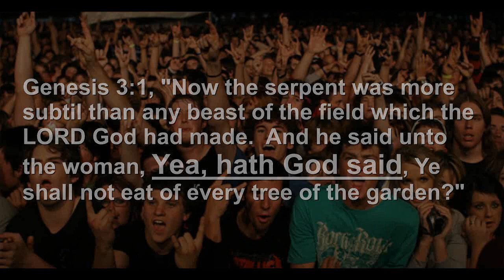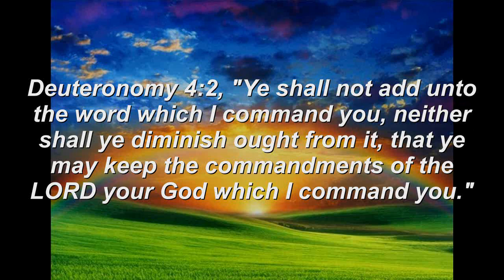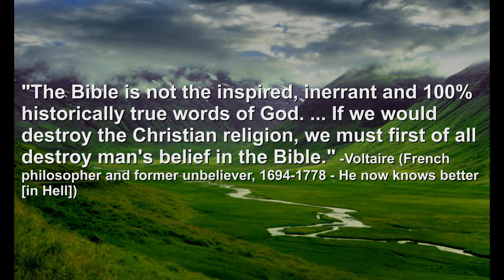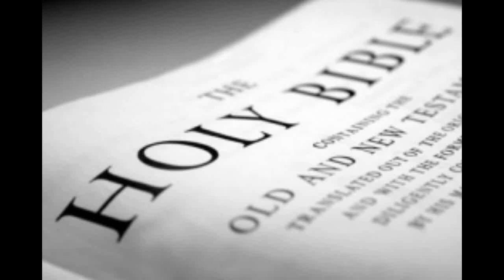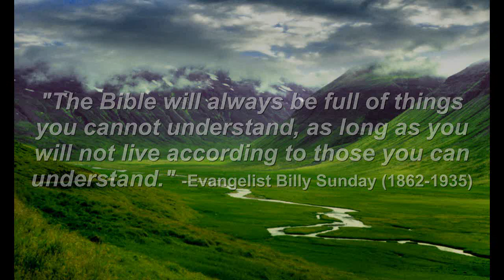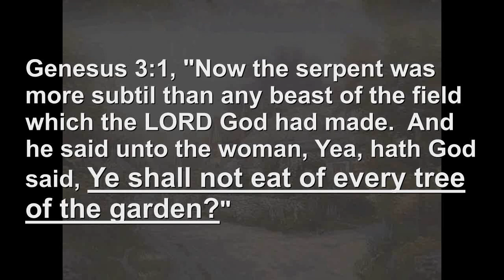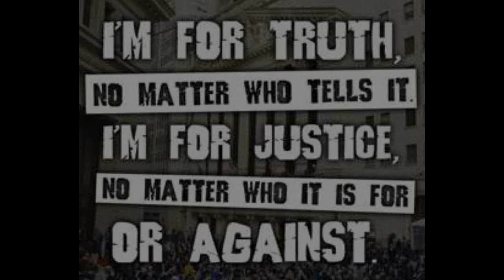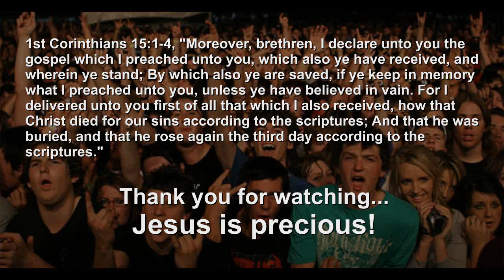The Battle Of The Ages!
There is nothing in this universe as important as the inspired Word of God. In Genesis 3:15, God started the battle of the ages between His incorruptible seed and Satan's corruptible seed. God told the serpent (Satan according to Revelation 20:2), "I will put enmity (make enemies) between thee and the woman, and between thy seed and her seed." God began this on-going raging battle!

The modern Alexandrian Bible versions are corrupt! God only authored ONE BOOK, not 900! I believe that one very pure book for anybody reading this is the inspired KING JAMES BIBLE! The Devil is confusing people by introducing hundreds of new "versions," which diminish people's confidence in the veracity, purity and reliability of God's Word.

The following 4:19 hour movie has been a passion for me to make. I spent a month gathering, preparing and arranging sermons and quotes and anything I could find which proclaims, upholds and honors the inspired KING JAMES BIBLE, which is "THE TRUTH" (John 17:17). I have tried diligently to edit out any typos or mistakes from my work. I am pleased with the outcome.

In this needful film, you're going to hear the most precious, life-changing and godly truth you'll ever hear from God's children!!! You're going to hear from Dr. Al Lacy, Pastor Jack Hyles, Professor Gail Riplinger, Brother Lester Roloff, and so many others who believe that God has kept His solemn PROMISE to preserve His "PURE WORDS" unto every generation and forever (Psalms 12:6-7). Either we still have those "very pure" words (Psalms 119:40) today or else God is a liar!

The Devil's crowd know that what I just said is true, which is why they REMOVE God's promise from Psalms 12:7 in every modern Bible version. Instead, they say that God protects the saints. Truly, the Devil is a beautiful liar! The KING JAMES BIBLE says God promised to preserve His "PURE WORDS" unto every generation.

I am just a humble sinner saved by grace. To God be the glory, great things He hath done! Thank you in advance for watching this very important movie and "obsession" which one shameful Baptist pastor accused me of having over the "Bible issue debate." You better believe I'm "obsessed" about "The Battle Of The Ages"! We are at war with corruptible seed!

God Himself elevates His pure words above His name (Psalms 138:2), because God is only as trustworthy as His Word. God pity the lukewarm, shallow and horrible pastors who are not obsessed over THE TRUTH! Dear friend, I give you THE TRUTH!!! The King James Bible is THE TRUTH!!!